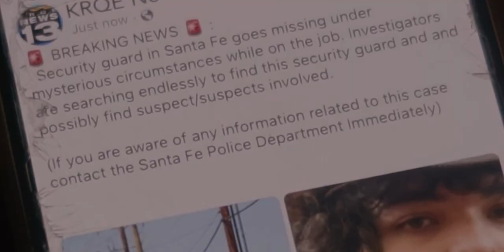AGON (Official Trailer)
AGON (Suspense shortfilm by Malexander)

CAST:

 Danny - Manager
Diego Martínez

Officer Velasquez
Gabe Baca

Officer Julie
Violet Sketch

Security Guard Vincent
Hondro

Malikai / Malexander